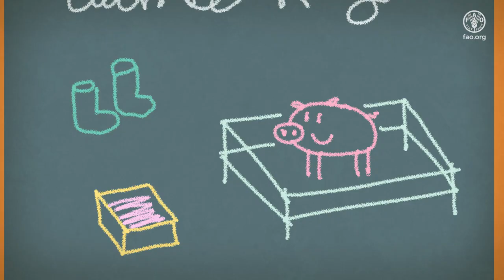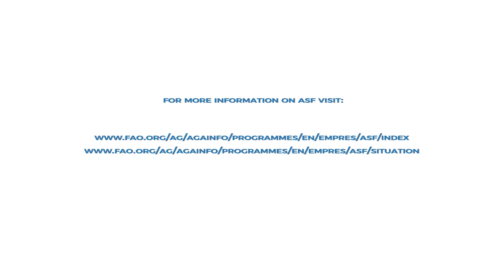Be a Champion Farmer!- Biosecurity is key to stop African Swine Fever - Khmer language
ក្លាយជាកសិករជើងឯក! ជីវៈសុវត្ថិភាព គឺជាវីធីក្នុងការបញ្ឈប់ជំងឺប៉េស្តជ្រូកអាហ្រ្វិក
ខណៈពេលដែលពិភពលោកផ្តោតការចាប់អារម្មណ៍លើការរីករាលដាលជាសកលនៃជំងឺរាតត្បាតលើមនុស្ស ជំងឺប៉េស្តជ្រូកអាហ្រ្វិកក៏បានកំពុងគម្រាមកំហែងដល់ជីវភាពរស់នៅរបស់ពួកយើងផងដែរ។ ថ្វីបើជំងឺប៉េស្តជ្រូកអាហ្រ្វិកមិនបង្ករហានិភ័យដល់មនុស្សក៏ដោយ តែវាជាជំងឺឆ្លង និងធ្វើឱ្យជ្រូកស្លាប់បណ្តាលឱ្យខាតបង់សេដ្ឋកិច្ចធ្ងន់ធ្ងរ ព្រមទាំងរាំងស្ទះដល់ពាណិជ្ជកម្មផងដែរ។ ប្រជាកសិករខ្នាតតូច គឺជាអ្នកដែលទទួលរងហានិភ័យនេះខ្លាំងជាងគេ។ ដើម្បីជួយកែលម្អវិធានជីវៈសុវត្ថិភាពក្នុងកសិដ្ឋានចិញ្ចឹមជ្រូក អង្គការស្បៀង និងកសិកម្មនៃសហប្រជាជាតិ តាមរយៈមជ្ឈមណ្ឌលអាសន្នសម្រាប់ជំងឺសត្វឆ្លងដែនក្នុងតំបន់អាស៊ី និងប៉ាស៊ីហ្វិកបានផលិតវីដេអូអប់រំខ្លីអំពីជំងឺប៉េស្តជ្រូកអាហ្វ្រិកដើម្បីជំរុញឱ្យអ្នកចិញ្ចឹមសត្វក្លាយជា“កសិករជើងឯក” ដូចជាកិសករ ស៊ូ ដែលបាន អនុវត្តវិធានជីវៈសុវត្ថិភាពល្អក្នុងកសិដ្ឋានហើយអាចសង្គ្រោះជ្រូករាប់លានក្បាល និងបញ្ជៀសការដួលរលំសេដ្ឋកិច្ច។